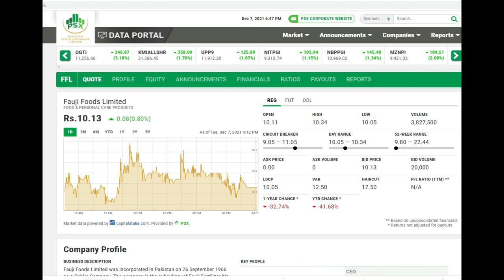Fauji Foods#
BUSINESS DESCRIPTION
Fauji Foods Limited was incorporated in Pakistan on 26 September 1966 as a Public Company. The company is the subsidiary of Fauji Fertilizer bin Qasim Limited.It is principally engaged in processing and sale of toned milk, milk powder, fruit juices , allied dairy and food products.
Fauji Foods Limited
FOOD & PERSONAL CARE PRODUCTS
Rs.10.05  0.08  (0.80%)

OPEN    10.14
HIGH    10.27
LOW    10.01
VOLUME   3868000/-
EPS

Equity Profile

MARKET CAP (000'S)  8,073,100.31
SHARES    803,293,563
FREE FLOAT    200,823,391

Ratios            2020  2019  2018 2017
Gross Profit Margin (%)  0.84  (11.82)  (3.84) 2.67
EPS Growth (%)                 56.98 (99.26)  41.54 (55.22)
PEG     (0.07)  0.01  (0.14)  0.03

ADDRESS
42 CCA, Ex Park View, DHA Phase-VIII, Lahore
REGISTRAR
M/s Corplink (Pvt) Limited Wings Arcade, 1-K Commercial, Model Town, Lahore